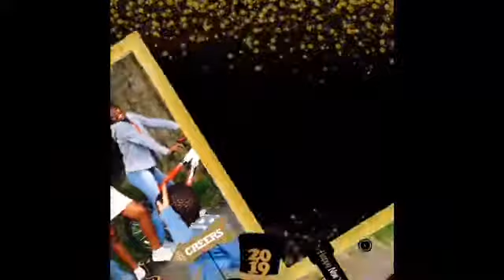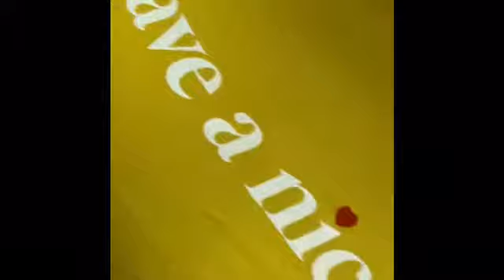2019 Loading Blessings of 2018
Doing it all before the year ends. Most of we give thanks to Elohim